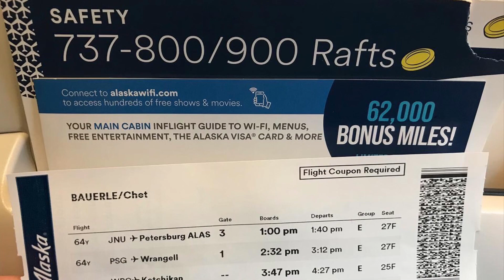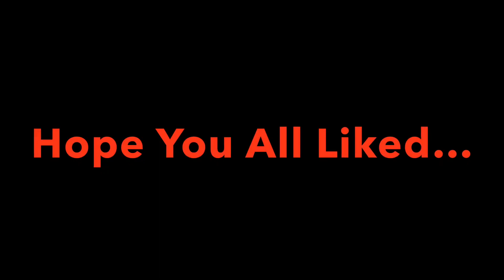thealaskamilkrun continuing(KTN)Ketchikan,AK.Right side aircraft,departure/taxi/takeoff(9/29/22)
thealaskamilkrun continuing (KTN) Ketchikan Alaska, sitting on right hand side of the aircraft for departure, taxiing and takeoff on September 29th 2022 on @AlaskaAirlines when iflyalaska while travelalaska when on the milkrun